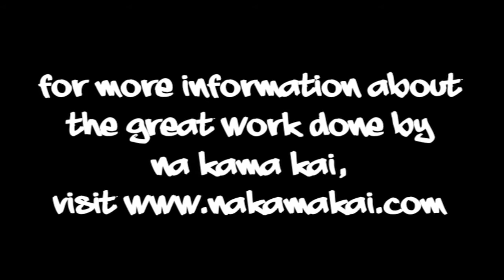Weeksy Makaha Part 2 - Na Kama Kai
Duane DeSoto and his team from Na Kama Kai are helping to reconnect youth with their Hawaiian heritage. A fantastic cause, this is footage from a Na Kama Kai gathering at Makaha Beach Hawaii before the start of the 2010 Oxbow World Longboard Titles. Local kids were taught how to make an alaia, count in Hawaiian and ride a Stand Up Paddleboard.
Track "Hot Sand Shuffle" by Mal and the Longboarders